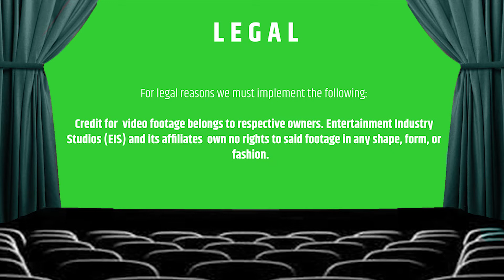Shameless Dubs - Fifty Shades Freed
It's time to get passionate and dirty with this weeks Shameless Dubs the team takes on the final event of the Fifty Shades of Grey (Gray?) series!